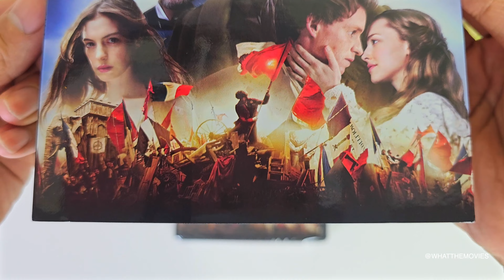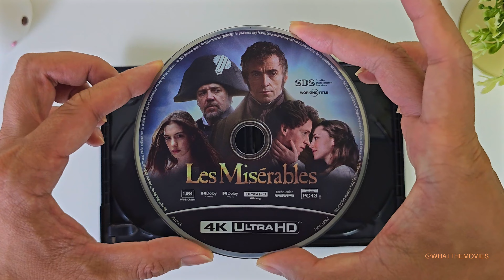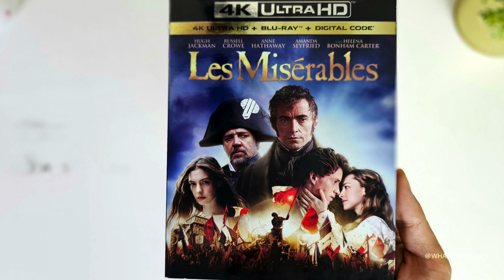Les Miserables 4K Blu-ray Unboxing | Disc Menu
Unboxing Les Miserables 4K UltraHD Blu-ray. Also revealing the Blu-Ray Disc Menu!

Most popular movies right now ➡️
Most wanted movies of all time ➡️